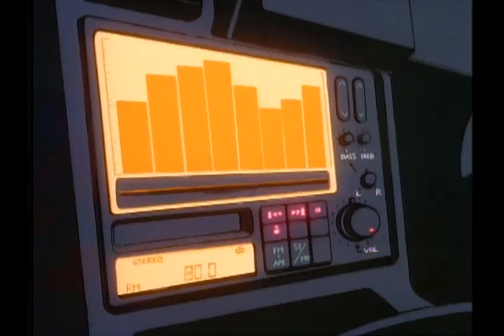Why I Love Retro Anime So Damn Much! #3 (Miss Ayaka is Drunk Den A Muthafukka)